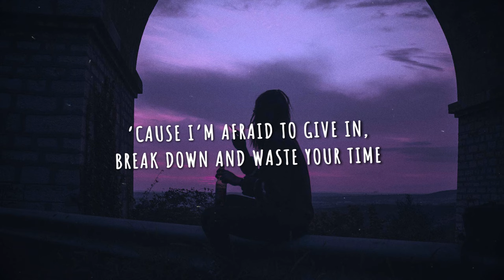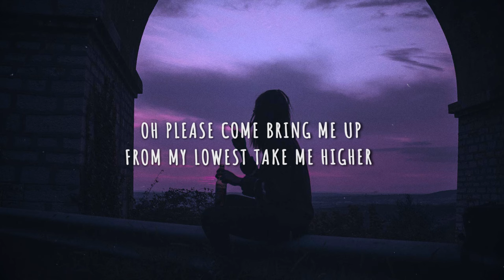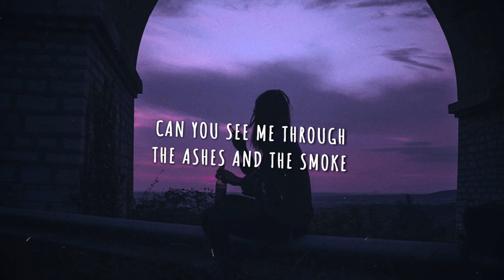Jonah Kagen - Broken // lyrics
🎧 tiktok songs 🎧

🎤 Lyrics: Jonah Kagen - Broken

I’m broken, tell you I’m fine
But you wouldn’t believe me
if you knew the things that crossed my mind
And I’m hurting, but I show no sign
‘Cause I’m afraid to give in, break down and waste your time

Now I’m begging you to come and pull me out the fire
Come and save me like you did when we were young
Oh please come bring me up from my lowest take me higher
Can you see me through the ashes and the smoke

I’m lonely, it’s been so long
Since I’ve felt loved, smiled, felt strong
And what can I do when I’m not friends with my reflection
When I don’t understand affection like you do

You say that you’ll help me, tell me I’m worth it
But I don’t deserve it, I don’t deserve it
It’s easy for you ‘cause you know you’re perfect
And I need your hand but I don’t want to burn it
There’s blood on the counter and tears on the pages
While I write you a letter and then I quickly erase it
I’m shattered and beat down broken and weak now

So I’m begging you to come and pull me out the fire
Come quickly ‘cause I’m burning up inside

Genre: chilled sad,depressing songs,sad music,sad songs,sad,sad song,Depressing music,lofi,